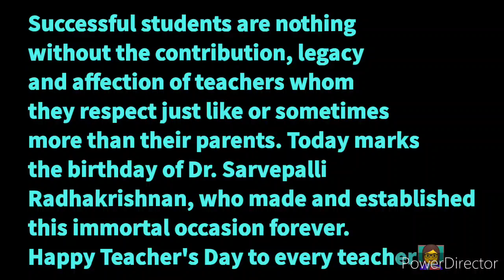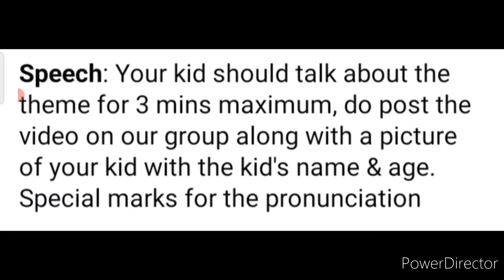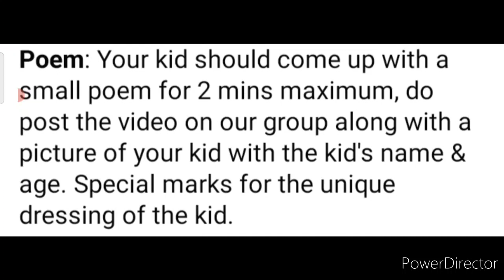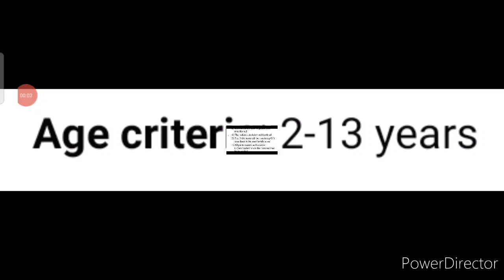Teacher Day Special, Online Drawing Competition 2021 Free Entry, Speech, Poem, Win Exciting Prizes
3 Best A4 size Drawing books set in affordable amount